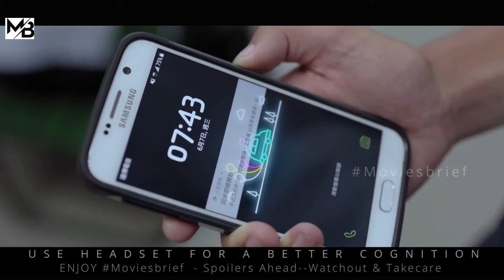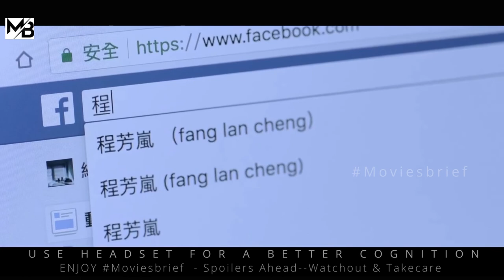World, Where Parents Control Their Child With A Remote |MOVIESBRIEF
About : A world where a remote control can literally control your child’s life, rewinding time at a whim to retake failed tests and prevent him or her from being mixed up with the wrong crowd.World Where Parents Control Their Child With A Remote

Movie=check the clips.